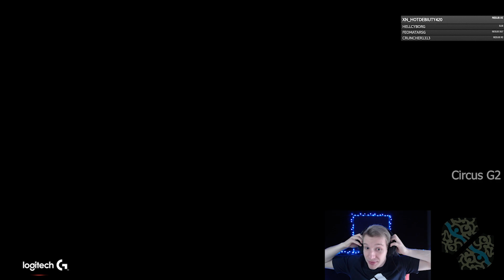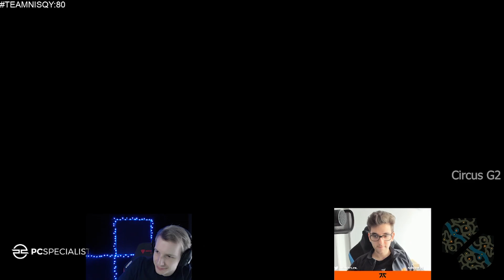Jankos brought Diana back to confront the extremely tense Nisqy's Sylas|Jankos Nisqy stream higlight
See a mistake in the credit list or any other problem with this video?
Jankos:
Marcin "Jankos" ( listen) Jankowski is a League of Legends esports player, currently jungler for G2 Esports.
Name Marcin Jankowski
Country of Birth
Poland
Birthday July 23, 1995 (age 25)
Residency Europe
Nisqy:
Yasin "Nisqy" ( listen) Dinçer is a League of Legends esports player, currently mid laner for Fnatic.
Name Yasin Dinçer
Country of Birth
Belgium
Nationality
Belgium
Turkey
Birthday July 28, 1998 (age 22)
Residency Europe
Prev Residencies Europe
Turkey